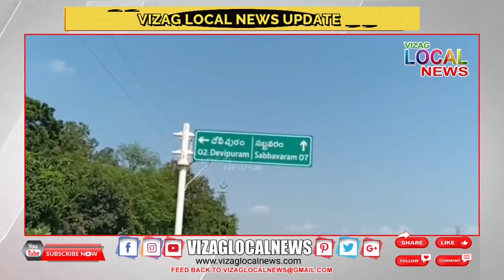అనకాపల్లి జిల్లా సబ్బవరం దేవిపురంలో దేశభక్తి, దేవి శక్తి మేళ్ళ వించిన వేళ హర్ మందిర్ తిరన్ గా